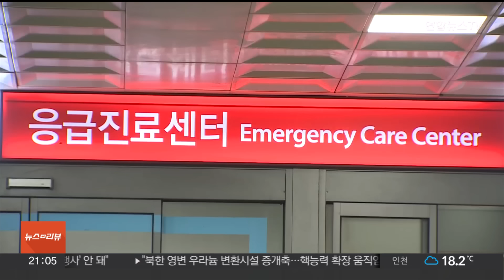사기 피해 20대 여성, 경찰서에 신고 왔다 투신해 숨져 / 연합뉴스TV (YonhapnewsTV)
사기 피해 20대 여성, 경찰서에 신고 왔다 투신해 숨져

사기 피해를 당해 경찰에 신고를 하러 온 20대 여성이 경찰서 건물에서 투신해 숨지는 사고가 났습니다.

이 여성은 오늘(3일) 오후 5시쯤 서울 마포경찰서에서 추락한 상태로 발견됐고 인근 병원으로 옮겨졌지만 끝내 숨졌습니다.

이 여성은 최근 SNS 메시지를 통해 접근한 남성에게 90만원의 환전 사기 피해를 봐 수사를 의뢰하러 경찰서를 찾았고, 조사를 마친 뒤 경찰서 내 창문으로 투신한 것으로 파악됐습니다.

경찰은 "조사 과정을 명명백백히 해 피해자가 억울함이 없도록 하겠다"고 밝혔습니다.

※ 우울감 등 말하기 어려운 고민이 있거나 주변에 이런 어려움을 겪는 가족·지인이 있을 경우 자살 예방 상담전화 ☎1393, 정신건강 상담전화 ☎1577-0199, 생명의 전화 ☎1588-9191, 청소년 전화 ☎1388, 청소년 모바일 상담 '다 들어줄 개' 어플, 카카오톡 '1388', '다 들어줄 개' 채널 등에서 24시간 전문가의 상담을 받을 수 있습니다.